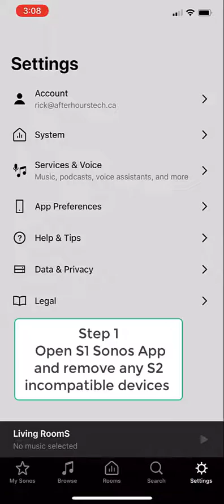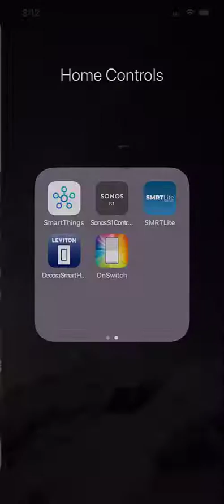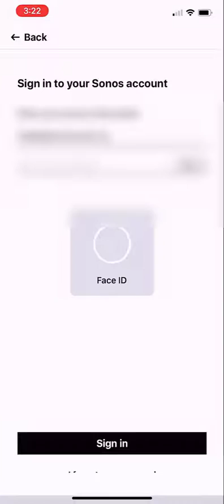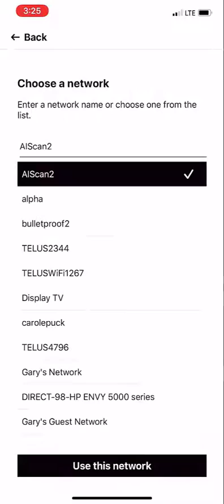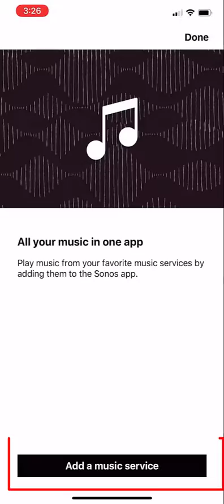Sonos How to Split S1 and S2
Sonos S2 Overview - A great starting place to learn more about S2.

Sonos S2 Compatibility - Information about the differences between Sonos S2 and S1, including which Sonos products are compatible.

Set up separate S1 and S2 systems - Learn how to set up a separate Sonos S1 system with Sonos products that are not compatible with S2.

Known limitations with separate S1 and S2 Sonos systems - This article covers what you can expect when using two separate S1 and S2 systems.

Remove Sonos products that are not compatible with S2 - Instructions on how to use the product removal tool in the Sonos S1 Controller before updating to Sonos S2.